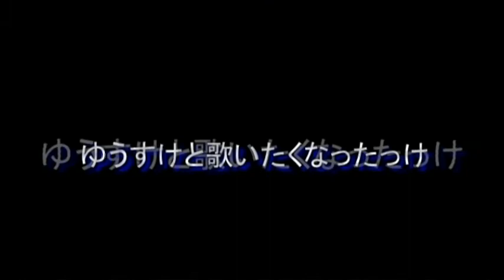結婚式の余興でご友人からお祝いビデオ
結婚式の余興でご友人からお祝いにスライドショーのビデオです。写真枚数制限等一切なし自由な構成で依頼できました。
静岡市ＭＤビデオです